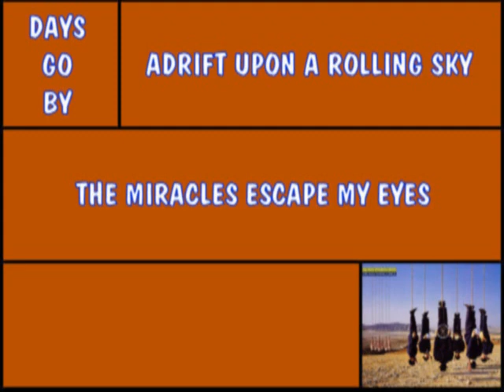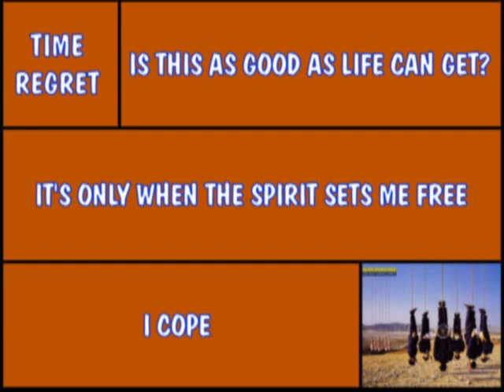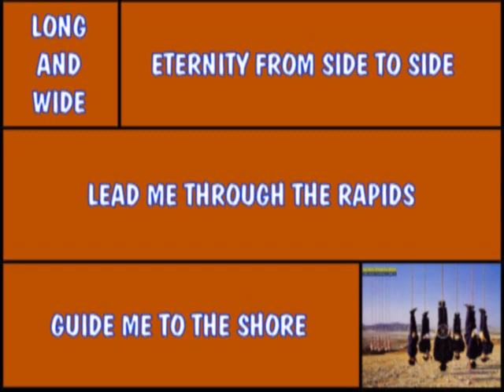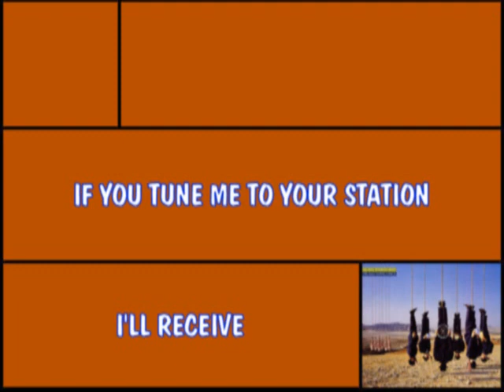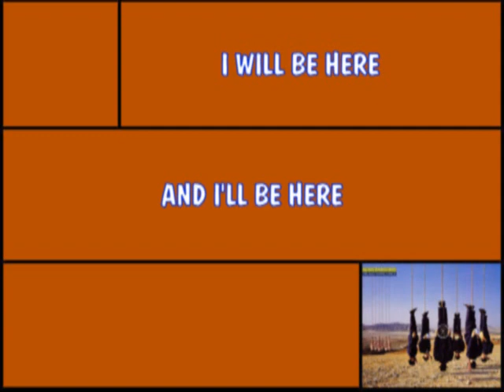Eric Stewart - Siren Song - Alan Parsons - 10cc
From the Alan Parsons album "Try Anything Once" we give you "Siren Song". The album was recorded in 1992 and 1993. Eric sang lead vocals on two songs on this album.
We think you'll like it.